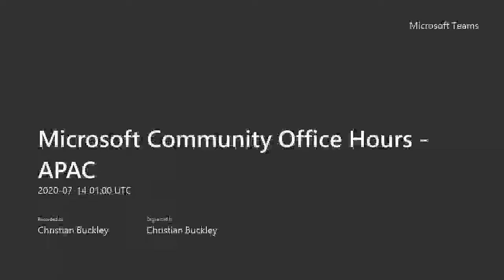Microsoft Community Office Hours - Episode 17 (July 13, 2020)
Microsoft MVPs and community experts AMA (Ask Me Anything) on Microsoft 365 and Microsoft Office tools and services. Live streamed on July 13th, 2020.

Participating in this session's panel: Christian Buckley, MVP+RD (@buckleyplanet), Sean McDonough, MVP (@spmcdonough), Hal Hostetler, MVP (@TVWizard), Mike Nelson, MVP (@mikenelsonIO), and Eric Riz, MVP (@rizinsights). In this episode, we covered the following topics:

Showing off today's t-shirts [1:29]
Discussing Microsoft Teams news, including the new Together Mode [4:17]
Mike quizzes us with a role-based Microsoft Teams question [6:17]
Did you know you can convert 32-bit Office apps to 64-bit? [8:26]
Can I change the Files mapping in Teams and point it to the root level? [11:25]
Is there a quick way to find the channel name for a file in Teams? [16:13]
What tricks do you use to log into multiple Teams tenants? [19:49]
Question about Python scripting to connect to Microsoft Graph [24:03]
Lost files when moving them from public to private channels in Teams [26:46]
Discussing the now-being-cast 'Tron 3' movie [32:08]
Can you undo a deleted message in Teams? [34:06]
Christian shows off his new drum machine toys [36:01]
Limitations of the new pop-out capability for chat discussions in Microsoft Teams?  [41:43]
When will Excel Money include UK currency? [44:18]
When will the 'Share to Teams' button arrive in Outlook? [45:07]
A question on IoT leads to a discussion on the pronunciation of Azure [51:37]
Hal reappears, grumbling about authentication issues and how Teams doesn't like Duo [53:54]
Can you turn OFF auto-save with Microsoft Office online apps? [57:10]
What does it mean to be a 'Gamer'? [1:01:43]
The Heavens roll back, and the Voice of Hal is heard [1:05:16]
Is it possible to improve the performance of Microsoft Teams? [1:05:43]
Delayed gratification with new features appearing on your tenant (we wish the roadmap included a personalized dashboard highlighting which new features are pending/available on our tenant) [1:12:13]
The benefits of recording your Teams meetings (it's part of your corporate knowledgebase, people, and should be searchable/findable) [1:17:16]
Trying to add all users to a Team using the dynamic user membership type, but some people not appearing [1:20:41]
Where is a good place to find training on Excel, PowerPoint, Word, etc? [1:26:02]
Can I delete the history of a chat for myself and the other participants? [1:35:32]
Someone wants to find a user in O365 using an immutable ID via PowerShell [1:39:46]
Calling out Dan Usher and Mark Kashman for bad puns [1:43:01]
Can't do a mail merge with Word Online [1:45:01]
Preparing for monsoon season in Phoenix [1:52:08]